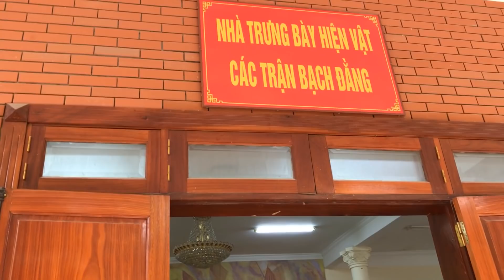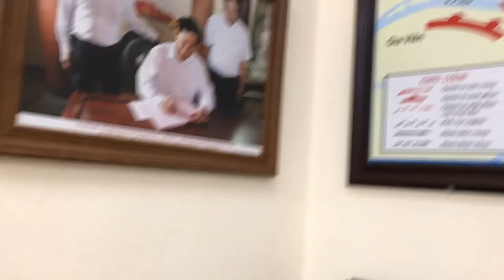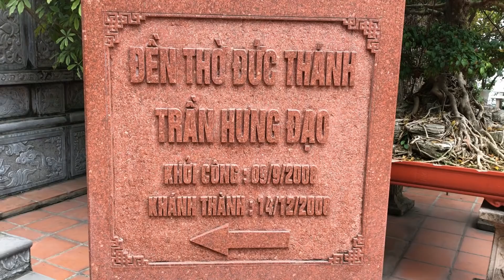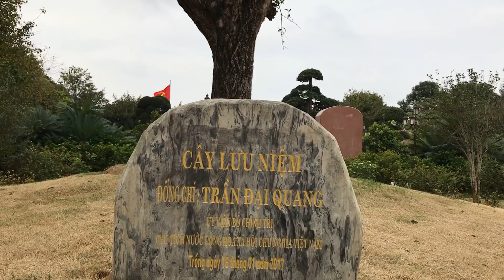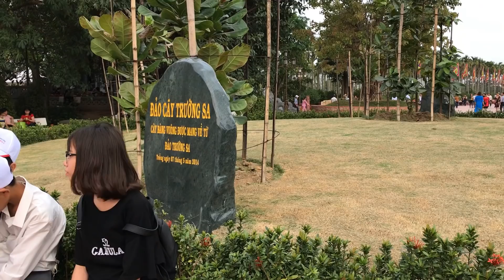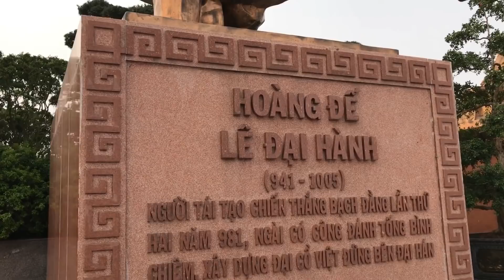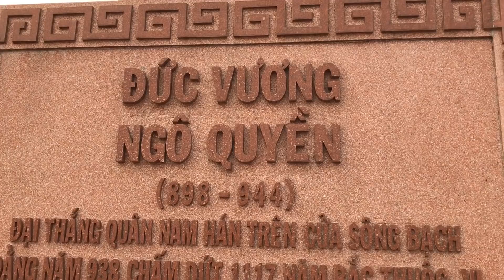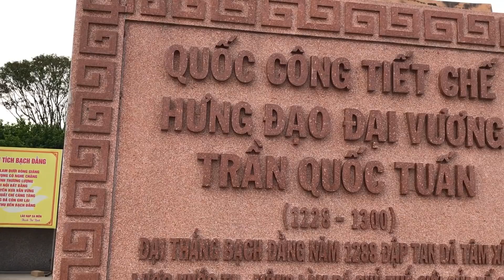Khám Phá Di Tích Lịch Sử Sông Bạch Đằng - Đại Bành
Một chuyến đi khám phá để biết thêm về nền văn hóa lịch sử bao đời mà mình chưa từng được biết.rất vui và hạnh phúc vì chuyến đi khiến mình biết thêm nhiều điều bổ ích.